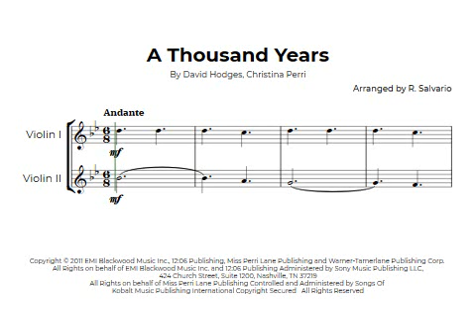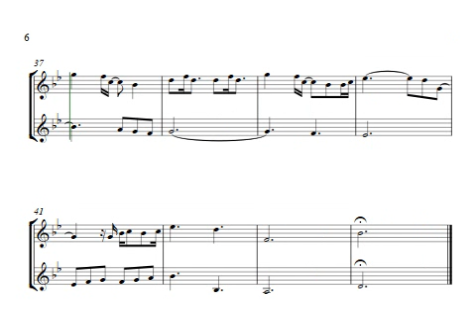A Thousand Years Violin Duet Sheet Music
Easy version for beginners/early intermediate (Bb major). Score and parts available.